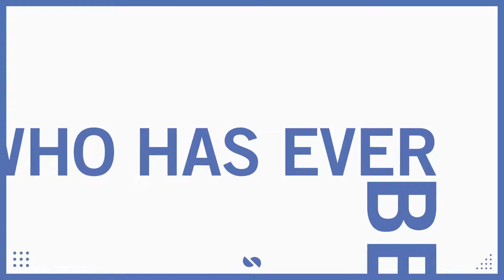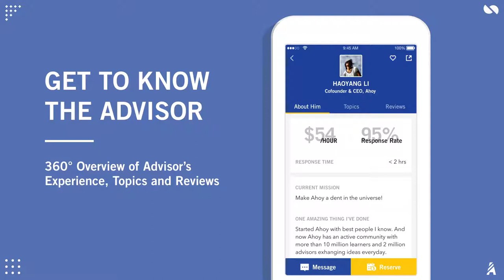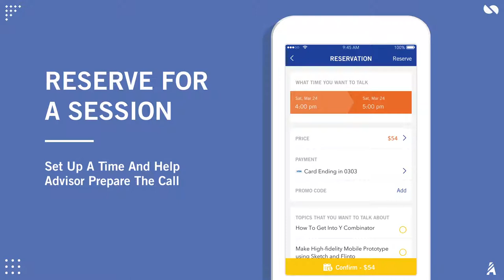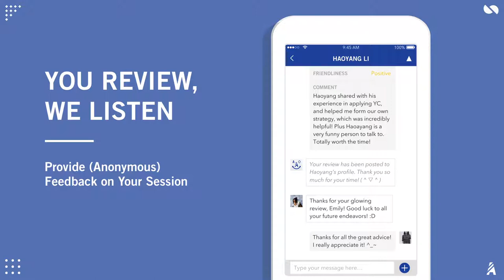Ahoy Demo Video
Ahoy is a mobile marketplace app for creative professionals and entrepreneurs. It was a fun project I did in 2016. At that time this concept and the conversational UI design apprach was still very new and innovative.

It was fun times with some of the brightest and coolest people I know. Check out the video and let me know what you think!